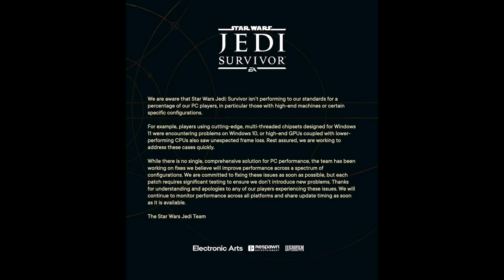2023, czyli ROK NAJWIĘKSZYCH GROWYCH ROZCZAROWAŃ